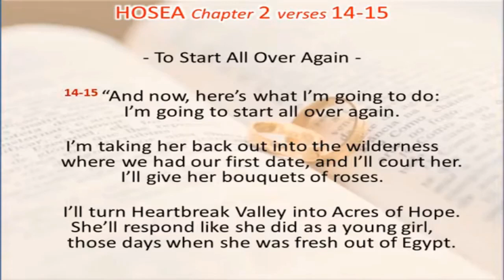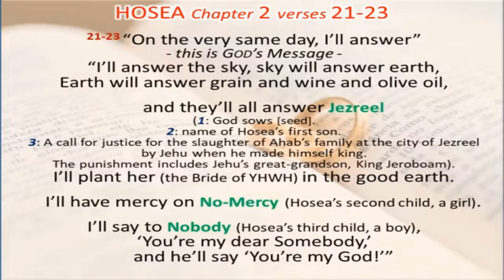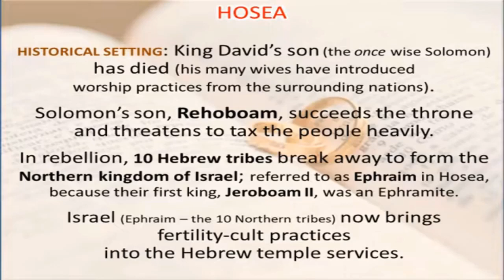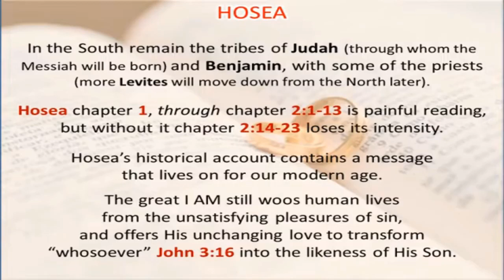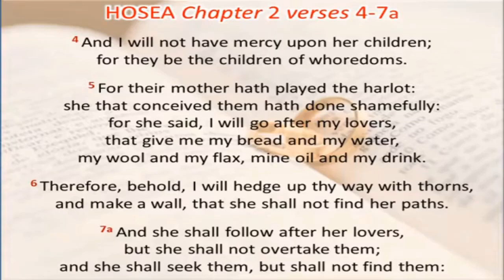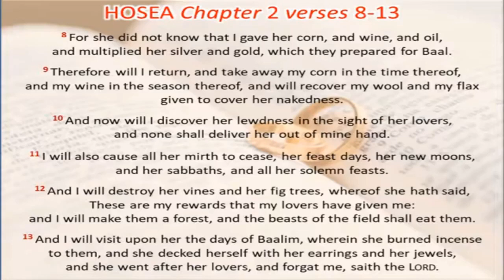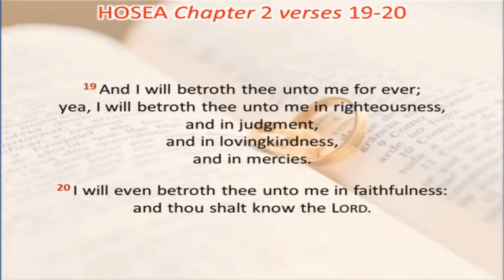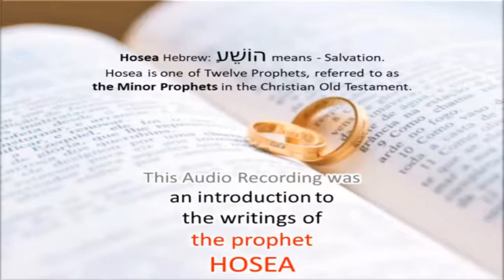HOSEA 2 - Starting all over - Reading & Historical Background MSG/KJV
This is a remake from 2019 (now deleted) from DVD to HD widescreen format.

Hosea 2 King James Version (KJV)
2:1 Say ye unto your brethren, Ammi; and to your sisters, Ruhamah.

2 Plead with your mother, plead: for she is not my wife, neither am I her husband: let her therefore put away her whoredoms out of her sight, and her adulteries from between her breasts;

3 Lest I strip her naked, and set her as in the day that she was born, and make her as a wilderness, and set her like a dry land, and slay her with thirst.

4 And I will not have mercy upon her children; for they be the children of whoredoms.

5 For their mother hath played the harlot: she that conceived them hath done shamefully: for she said, I will go after my lovers, that give me my bread and my water, my wool and my flax, mine oil and my drink.

6 Therefore, behold, I will hedge up thy way with thorns, and make a wall, that she shall not find her paths.

7 And she shall follow after her lovers, but she shall not overtake them; and she shall seek them, but shall not find them: then shall she say, I will go and return to my first husband; for then was it better with me than now.

8 For she did not know that I gave her corn, and wine, and oil, and multiplied her silver and gold, which they prepared for Baal.

9 Therefore will I return, and take away my corn in the time thereof, and my wine in the season thereof, and will recover my wool and my flax given to cover her nakedness.

10 And now will I discover her lewdness in the sight of her lovers, and none shall deliver her out of mine hand.

11 I will also cause all her mirth to cease, her feast days, her new moons, and her sabbaths, and all her solemn feasts.

12 And I will destroy her vines and her fig trees, whereof she hath said, These are my rewards that my lovers have given me: and I will make them a forest, and the beasts of the field shall eat them.

13 And I will visit upon her the days of Baalim, wherein she burned incense to them, and she decked herself with her earrings and her jewels, and she went after her lovers, and forgat me, saith the Lord.

14 Therefore, behold, I will allure her, and bring her into the wilderness, and speak comfortably unto her.

15 And I will give her her vineyards from thence, and the valley of Achor for a door of hope: and she shall sing there, as in the days of her youth, and as in the day when she came up out of the land of Egypt.

16 And it shall be at that day, saith the Lord, that thou shalt call me Ishi; and shalt call me no more Baali.

17 For I will take away the names of Baalim out of her mouth, and they shall no more be remembered by their name.

18 And in that day will I make a covenant for them with the beasts of the field and with the fowls of heaven, and with the creeping things of the ground: and I will break the bow and the sword and the battle out of the earth, and will make them to lie down safely.

19 And I will betroth thee unto me for ever; yea, I will betroth thee unto me in righteousness, and in judgment, and in lovingkindness, and in mercies.

20 I will even betroth thee unto me in faithfulness: and thou shalt know the Lord.

21 And it shall come to pass in that day, I will hear, saith the Lord, I will hear the heavens, and they shall hear the earth;

22 And the earth shall hear the corn, and the wine, and the oil; and they shall hear Jezreel.

23 And I will sow her unto me in the earth; and I will have mercy upon her that had not obtained mercy; and I will say to them which were not my people, Thou art my people; and they shall say, Thou art my God.

Background graphic: Weddings rings on Bible: pexels-caio-56926